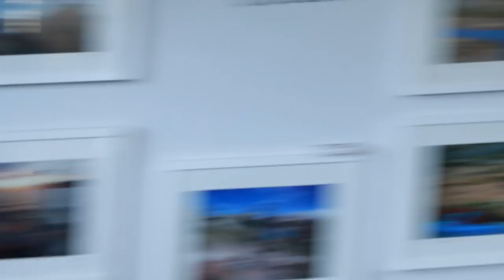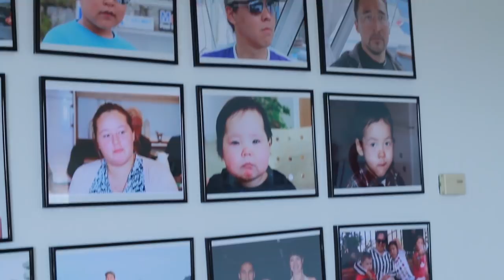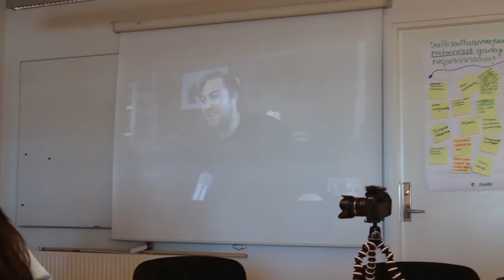Sisimiut Vlog | Makeup by Kati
Aamma maana malinnaaffiginnga
makeupbykati90
Makeup by Kati
katinnguaq1990
Aamma uku malinnaaffigikkit: